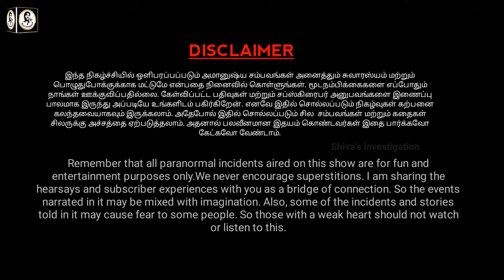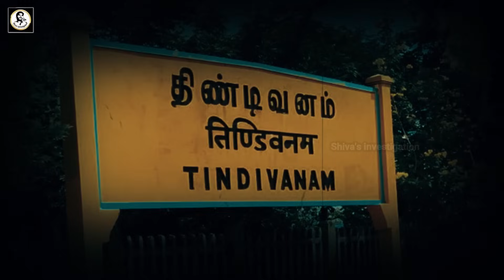Real Life Ghost Experience in Tamil | யட்சிணியிடம் பேரணை காப்பாற்றிய தாத்தா | Shiva's Investigation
In this video about the true Real Ghost Story of Tindivanam and the state of Tamil Nadu haunted ghost experiences | Subscriber Real Ghost Incidents | Real Life Ghost Incidents in Tamil. This is a real ghost story for paranormal proof. Most people will definitely have more chances to see something paranormal event in their lifetime. We always not encourage this kind of ghost story and real ghost videos. But if interested to watch these real ghost videos in Tamil language, you can freely watch these real ghost video footages in our channel. After watching the video, you can decide for yourself whether it is true or false. That is your choice not us.